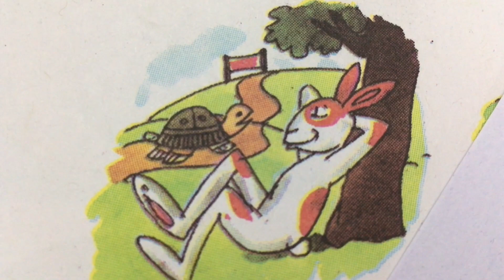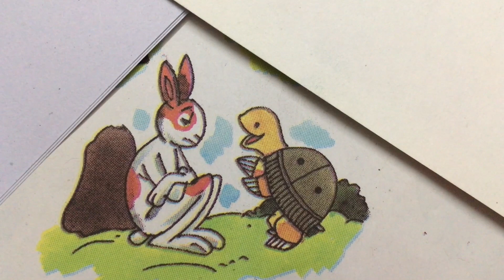খরগোশ ও কচ্ছপ ,RABBIT AND TORTOISE, Positive moral story for kids, Kids' Motivational story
মজারু , প্রাক্ প্রাথমিক শ্রেণি , WBBPE